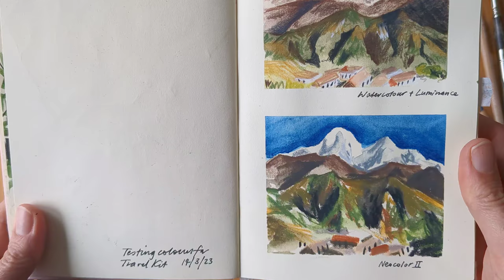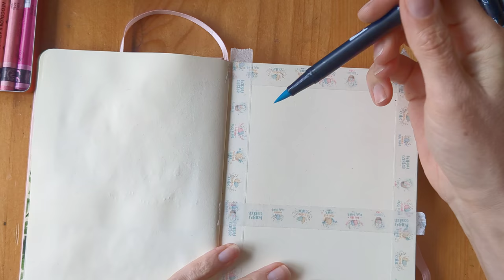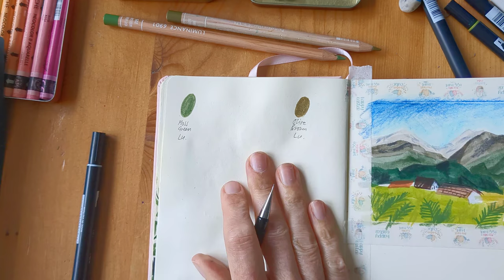Mountain Sketches: Deciding What to add to an Art Travel Bag (Neocolor II's, Luminance, Tombow Pens)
I've been doing some sketches from mountain photos, to try and work out my most used art materials for my new travel bag. Still a way to go, but I'm glad I'm doing this preparation!

Art Creation Sketchbook:
Caran D'Ache Neocolor II's:
Caran D'Ache Luminance pencils:
Tombow markers:

LINKS